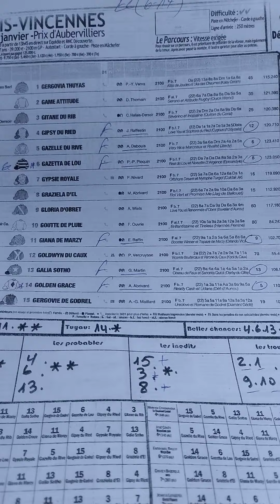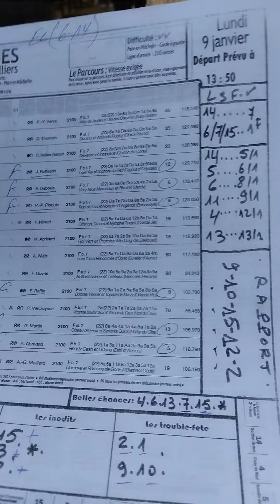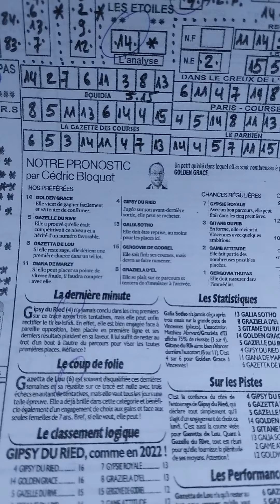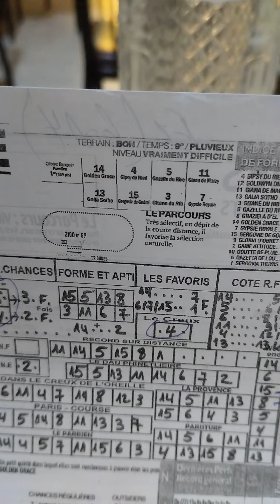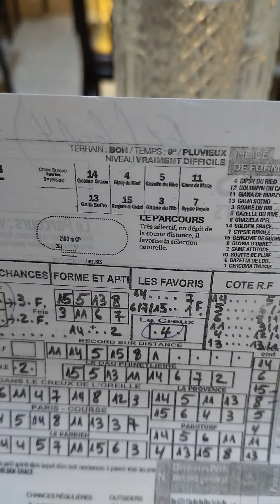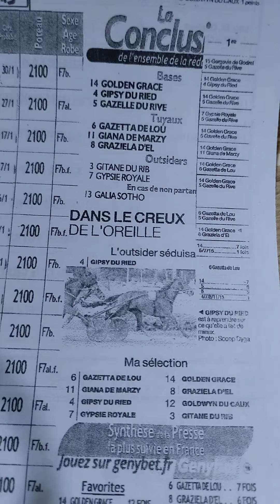Quinté+ lundi 9 janvier à paris-Vincennes R1/1 attelé 2100m Autostart 15 partants.